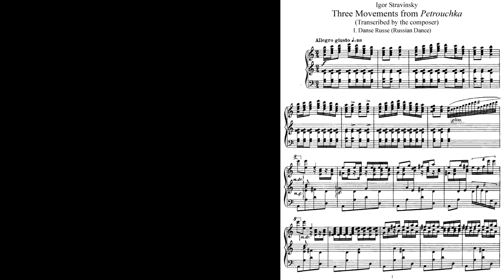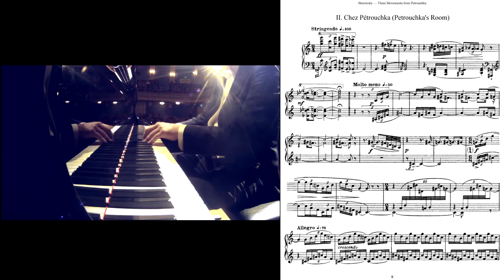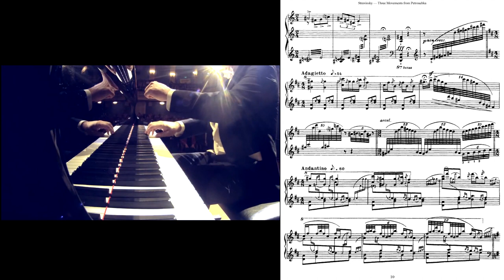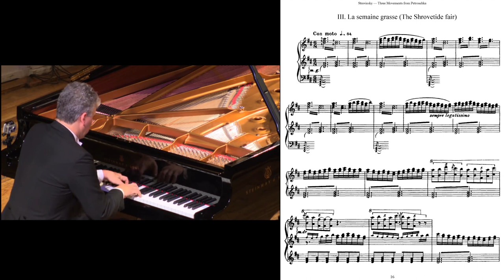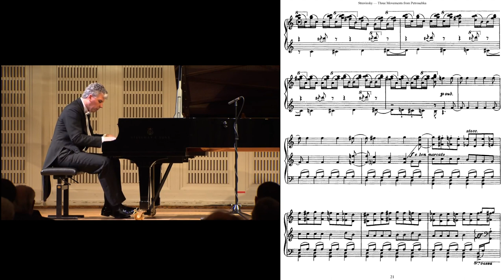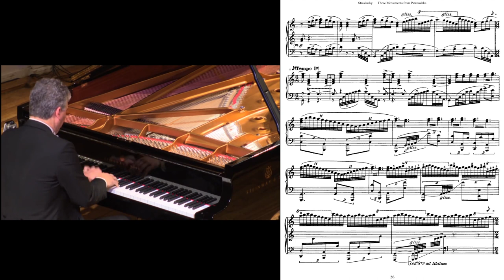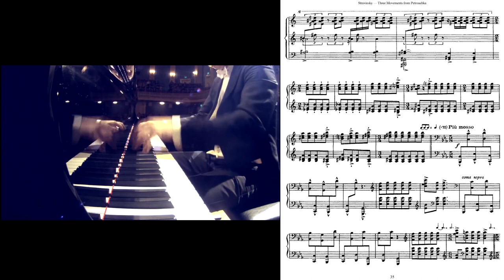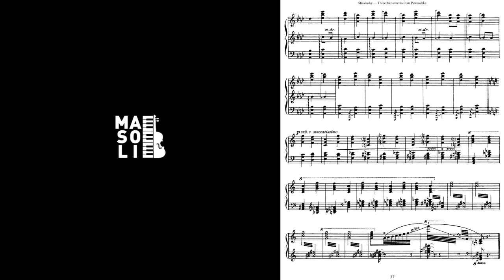Stravinsky - Petrushka Piano by Matthias Fletzberger with Score, ストラヴィンスキー ペトルーシュカ ピアノ版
Stravinsky - Petrushka Piano with Score, ストラヴィンスキー ペトルーシュカ ピアノ版